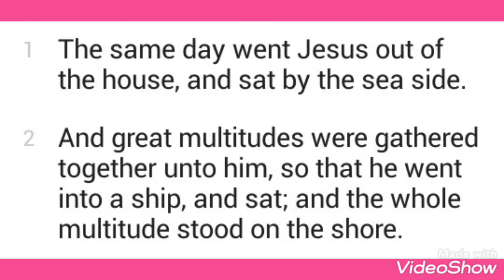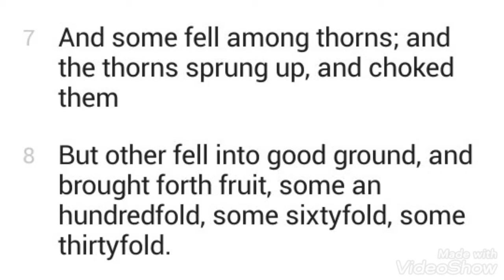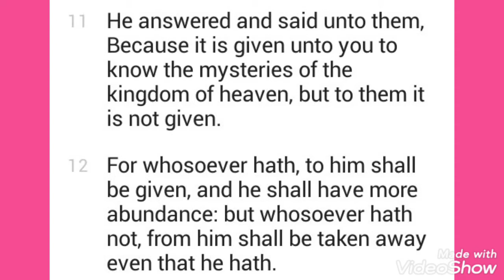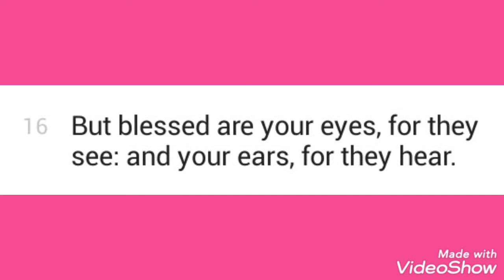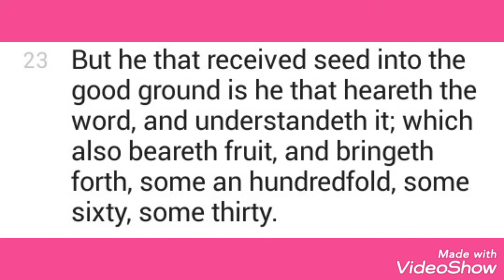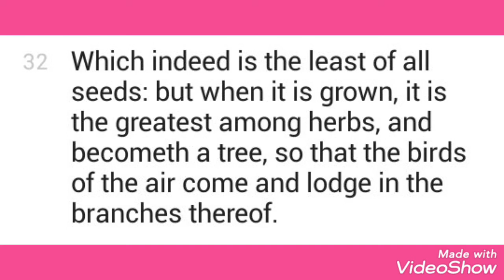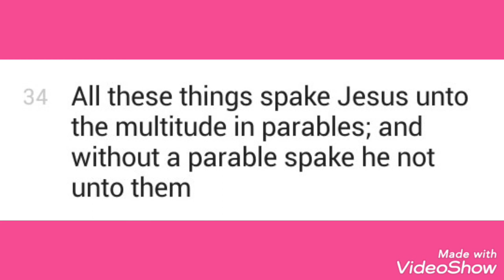Jesus Declares The Parables Of The Wheat & Tares, Mustard Seed And Leaven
Video Editing: Simplex Davis
Associate: Jerry Davis

Click on three dots on the top right side to increase the video quality.